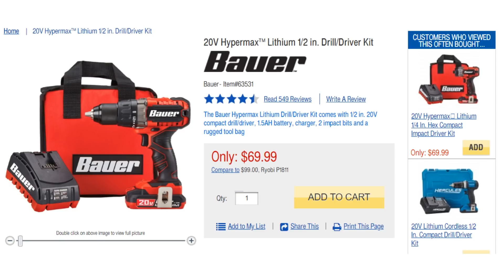Harbor Freight's NEW 18V Power Tools (Warrior)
Harbor Freight's NEW 18V Power Tools (Warrior) - HF has surprised us all by replacing their Drill Master line with the new Warrior 18V Lithium line of power tools.  This places them right in line with other 3 tier power tool lines.